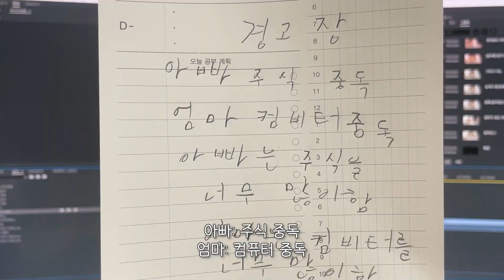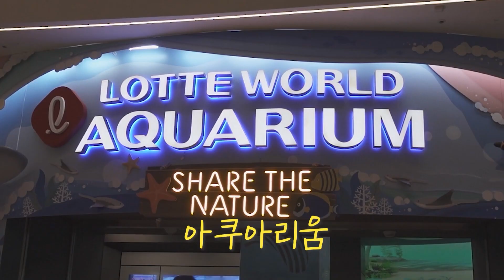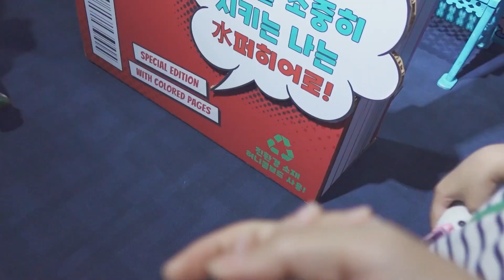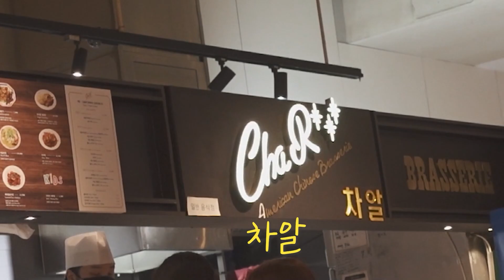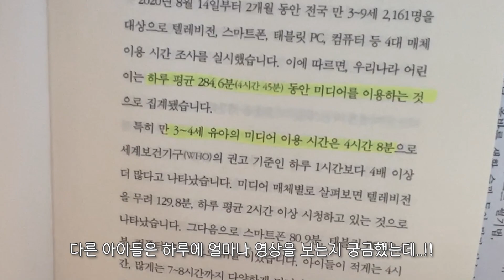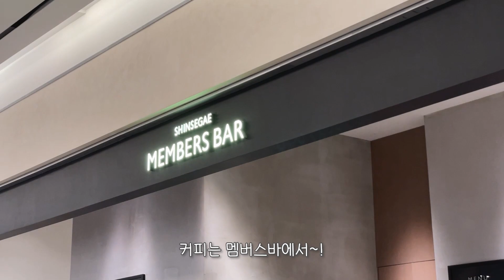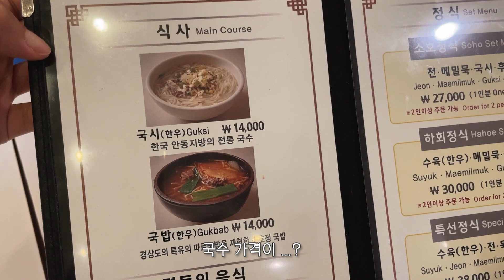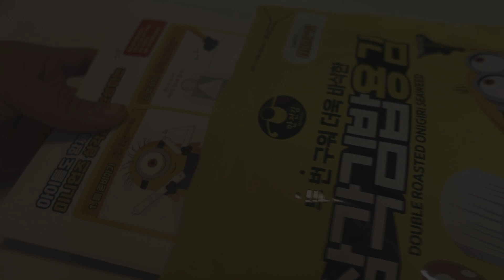[ENG VLOG] 먹고 운동하자. 아니 누워만 있을래. 자아분열. 마지막 만찬 모음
네. 그렇게 되었습니다...

BGM) Music by heiWr - Promise Music by Mathew Rodriguez - Only Friend Music by Pluto & Charon - Sunset Lane